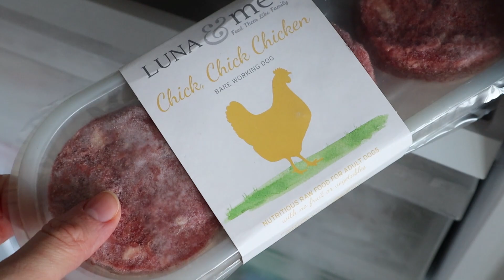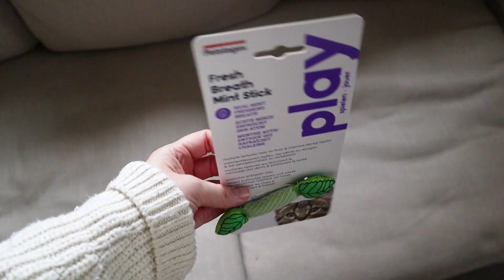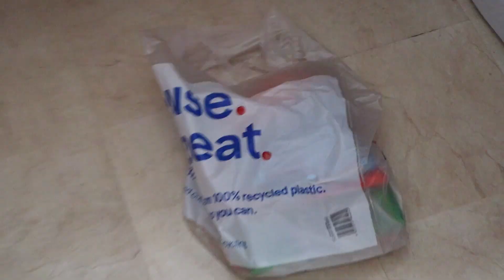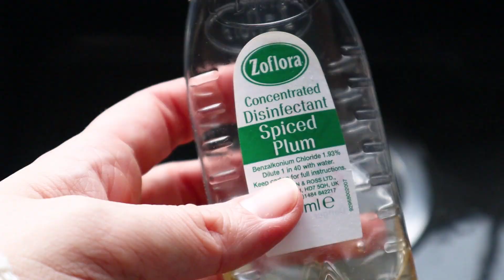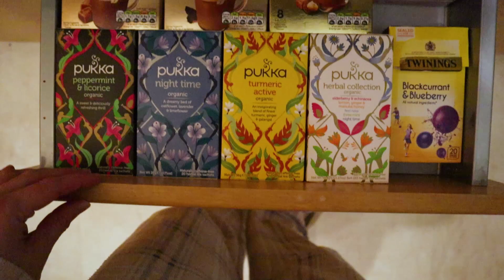VLOG | Cosy & Slow Living, Calm Homemaking, Winter Soup Recipe & Ragdoll Kitten In The Snow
Enjoy this cosy slow vlog of a day in the life which includes calm homemaking, winter soup & our ragdoll kitten echo enjoys the snow!

Kay ✨